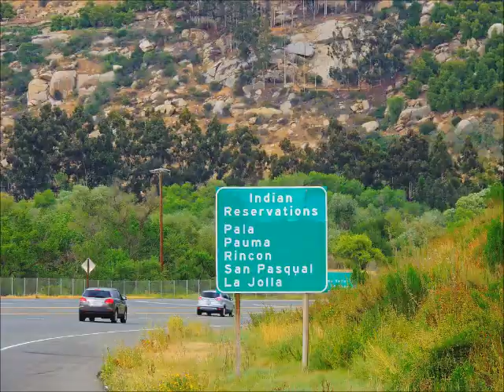UNTOLD ARCHIVES #7 The San Diego Sasquatch Steamer & The Silverwood Booger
A Sasquatch Encounter at Lake Silverwood and A Yeti Drops a Deuce in San Diego